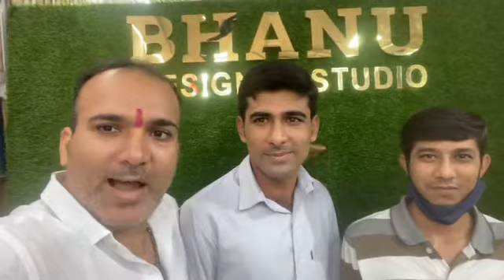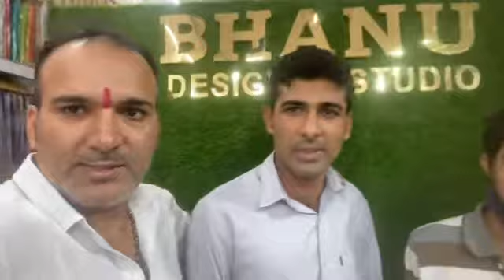September 26, 2021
*Pant piece 1000/5 pcs*
*Shirt piece 999/5 pcs*

*Add* : Maneklal Shop number 18 Vikram apartment apartment ghatkopar west Mumbai 86
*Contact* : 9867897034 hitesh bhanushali